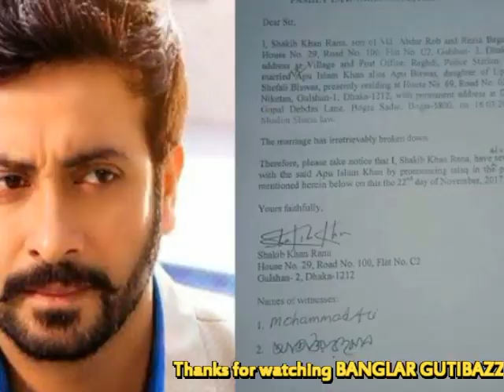অপুর যে লোভের কারনে শাকিব তার কাছ থেকে চলে গেলো !!!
অপু বিশ্বাসের মাত্রাতিরিক্ত দাবি-দাওয়ার কারণে কোনোরকম সুরাহা ছাড়াই অমীমাংসিত অবস্থাতেই বৈঠকের ইতি ঘটে। যতবারই বৈঠকে বসা হয়েছে ততবারই অপু দাবি করেছেন, তালাক দিলে ৫ কোটি টাকা দিতে হবে। কিন্তু শাকিব খান বরাবরই দেনমোহরে যা লেখা আছে, তার বেশি একটা টাকাও দেবে না বলে জানান।

মূলত দুজনের জেদাজেদির কারণেই সঠিক সমাধান করা সম্ভব হয়নি। ফলশ্রুতিতে ঘরোয়া সমাধানের আশা ছেড়ে দিয়ে আইনি প্রক্রিয়ায় অপু বিশ্বাসের বাসায় তালাকনামা পাঠান শাকিব খান।